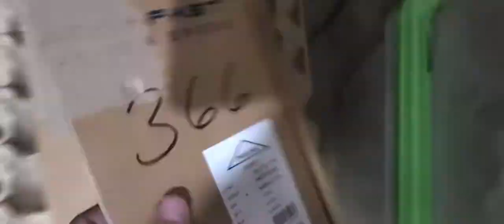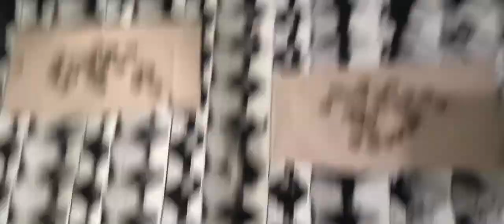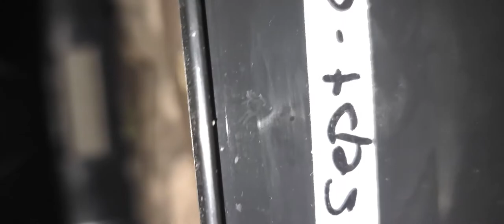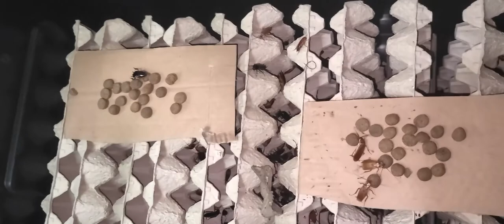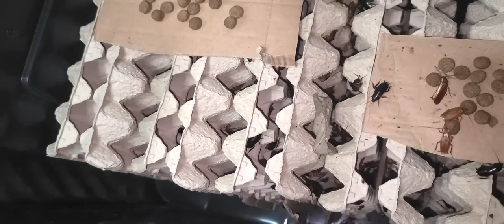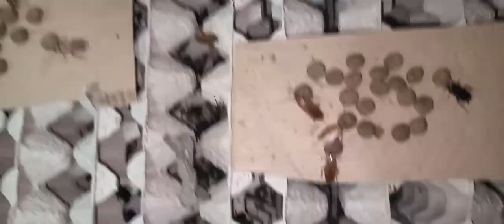How I Culture my Blatta Lateralis Colony (Paano mag Culture ng Blatta Lateralis/Lats) Part 2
Gumawa ako ng video kung paanu ako ang cu-culture ng Lats
para sa mga kasama natin na nag sisimula palang mag culture.

Ang Blatta Lateralis ay isang uri ng ipis na ginagamit as feeders for pets
gaya ng Tarantula, geckos, frogs, and fish